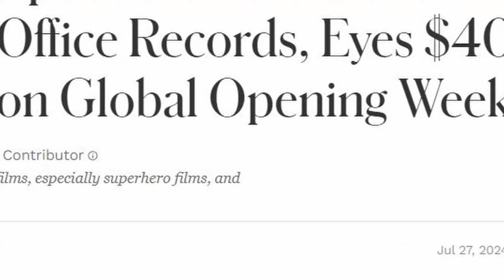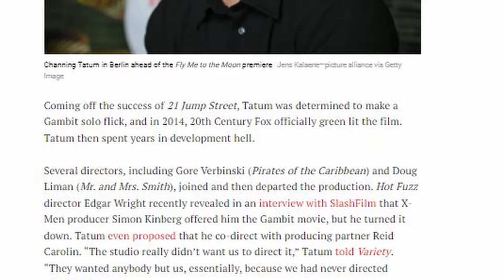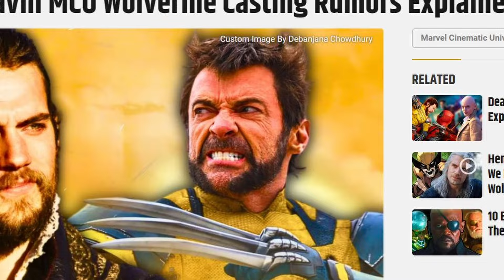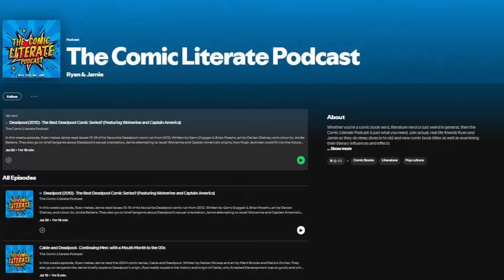Does Deadpool & Wolverine Have Too Much Fan Service?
That's right, we're here to focus on one of the few possible negatives of the blockbuster hit of the summer.

But seriously, Deadpool & Wolverine is already smashing the box office and blowing away audiences. But does it over use cameos to the detriment of other aspects of the film? Well here's a couple of major Dead-heads (or is it Pool-heads?) to get to the bottom of it.